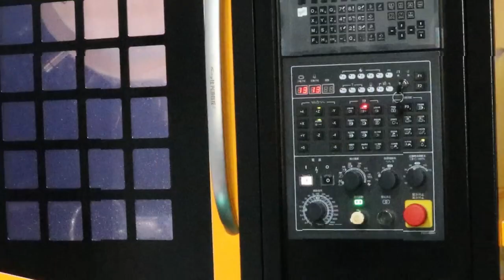Garret Rakowski vs Fred Polanco | Division 1 Singles 01 Finals | WAMO State Dart Tournament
Relive the Finals of Singles 01 as Garrett Rakowski takes on Fred Polanco at the WAMO State Dart Tournament 2022.  This was our first time covering the Annual Wisconsin State Soft Tip Dart Tournament hosted at the Dells Dome, Wisconsin Dells! $25,000+ Added to the pot and 100% payback of entry fees.

Live commentary will be provided by A-ZDarts.com sponsored player Ryan Mooneyham and our main host Will Stuart plus special guest Sean Green.

Venue Location:
Woodside Wisconsin Dells Center Dome